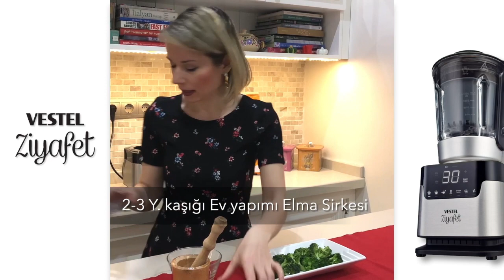Uzmanlardan Tarifler – Brokoli Salatası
Uzmanlardan öneriler ve sağlıklı tarifler aldığımız serimizin bu videosunda Bütünsel Beslenme ve Fonksiyonel Tıp Sağlık Danışmanı Aslıhan Kaya Brokoli Salatası tarifi veriyor.